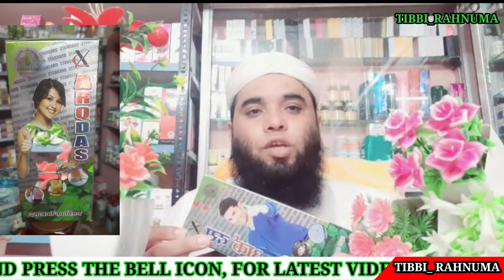Health Aur Wazan ghatayn | Arq Das,|| हैलथ और वज़न घटाएं कुछ ही दिनों मे…